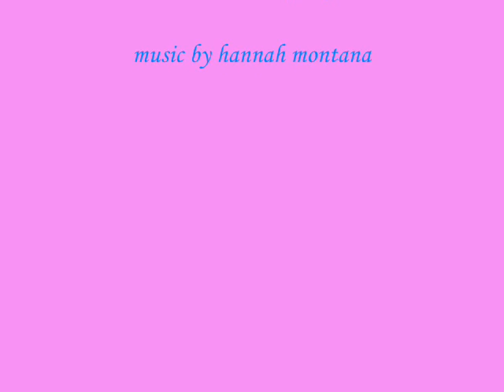Fairies the best of both worlds